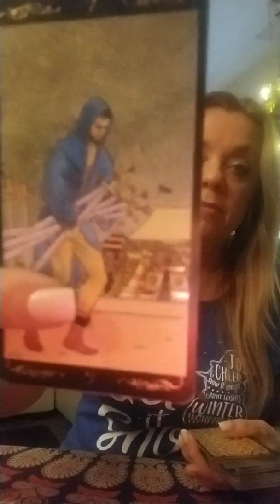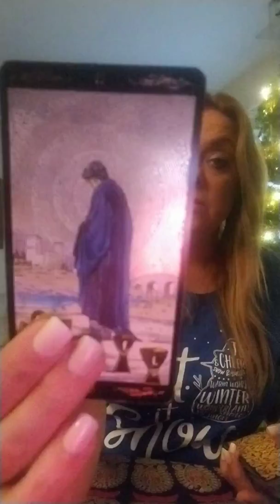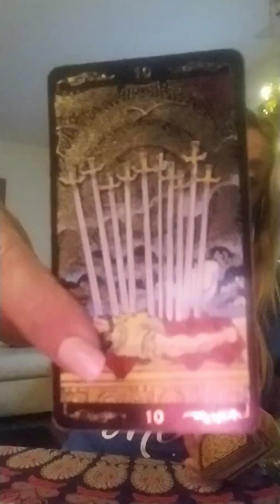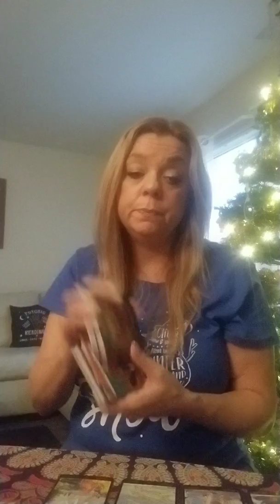Leo - Cut that cheater OUT (December 22nd - 28th)